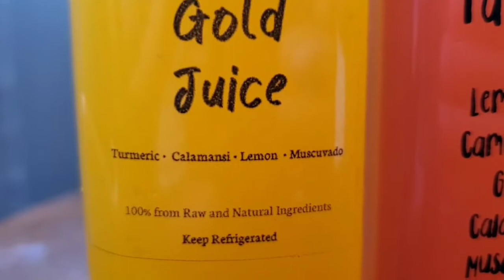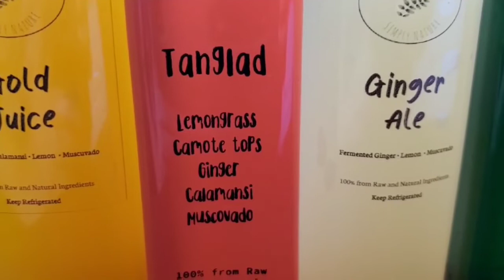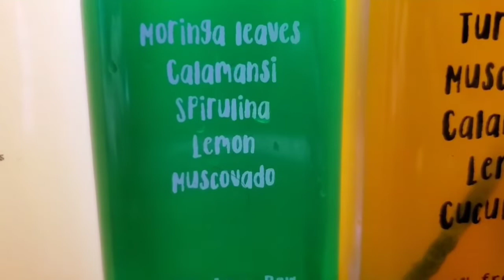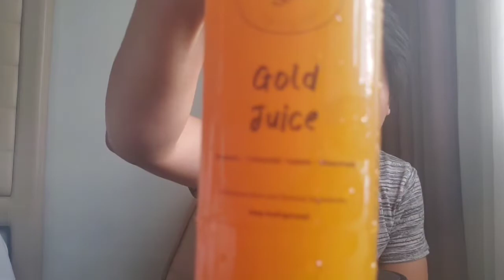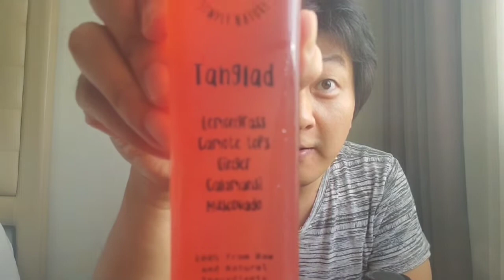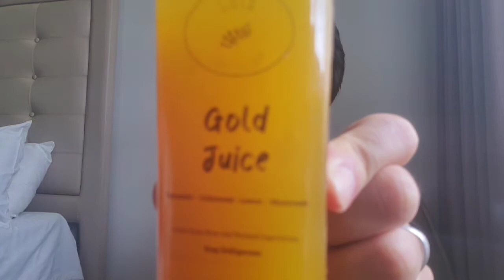[GAIA] Vegan Meal and Juices in Cebu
@GaiaSimplyNature FB and IG